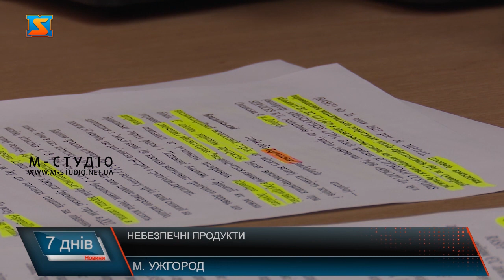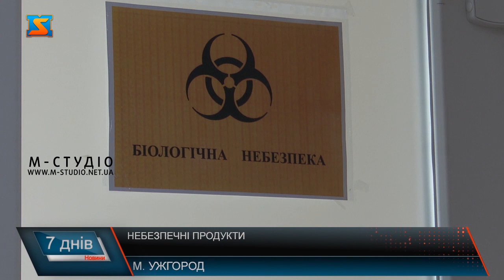Небезпечні продукти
Небезпечні продукти почали заповнювати Український ринок. В сиропі, який використовують для  та коктейлів "Bitter Monin" виявили занадто високий вміст барвника E 124, а в бразильських горіхах - афлатоксинів. Яким чином виявляють небезпечні продукти та як вони впливають на організм, дізналися наші журналісти. «Французькі сиропи та бразильські горішки, які були завезені в Україну є  небезпечними для здоров'я людини» - таке оголошення зробило головне управління держпровспожив служби Закарпатської області. У сиропі, який використовують для приготування кави та коктейлів "Bitter Monin" виявили занадто високий вміст барвника E 124 – який є сильним алергеном, що може викликати анафілактичний шок, або навіть спровокувати розвиток онкологічних захворювань. Варто зазначити, що не зважаючи на загальне використовування барвника Е 124 у кондитерській, ресторанній та інших сферах промисловості, в деяких країнах, його використання є забороненим. У горішках знайшли високий вміст афлатоксинів – природніх мінотоксинів, що виробляються великою кількістю смертельно небезпечних грибів. В свою чергу, споживання небезпечних горіхів родом з Бразилії викликає  слівбкість, нудоту чи навіть проблеми з печінкою.  Головне управління держпровспожив служби Закарпатської області,робить все можливе, щоб запобігти  трагічним наслідкам, які можуть виникнути внаслідок споживання цієї продукції, та просить споживачів бути уважнішими при виборі продукції для подальшого споживання.